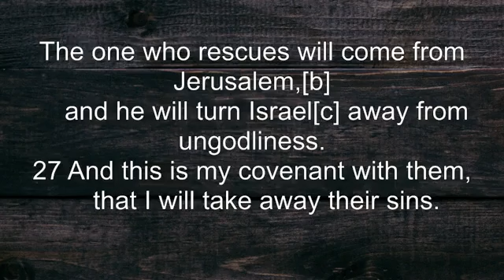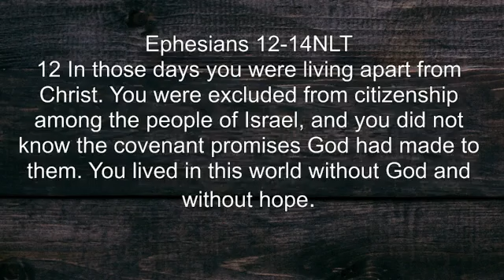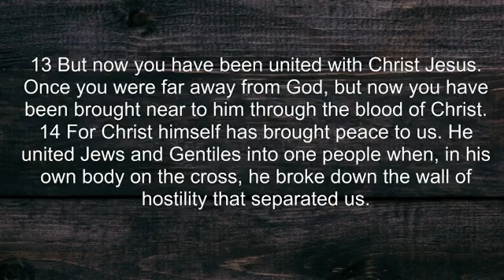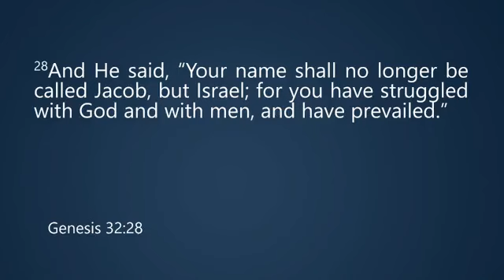SUNDAY MESSAGE// ISAIAH 62 FAST (April 16th, 2023)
Speaker: Pastor Daren Werk